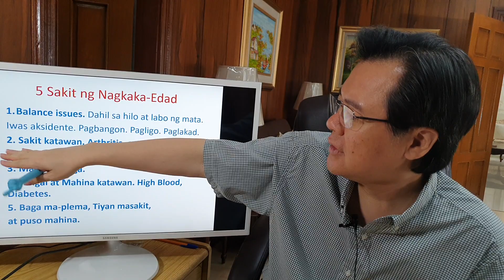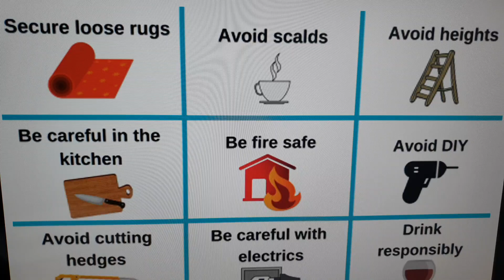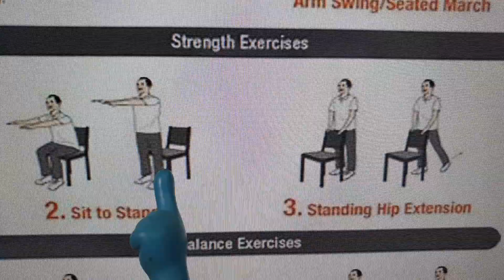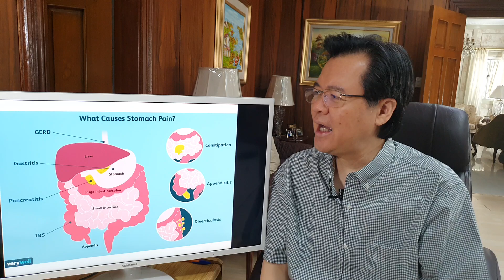Warning sa Edad 40, 50 Pataas - By Doc Willie Ong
Warning sa Edad 40, 50 Pataas
Tips by Doc Willie Ong

Base sa experience ko, may tulong itong 5 pag-iingat sa pag-iwas sa sakit.

Video #331